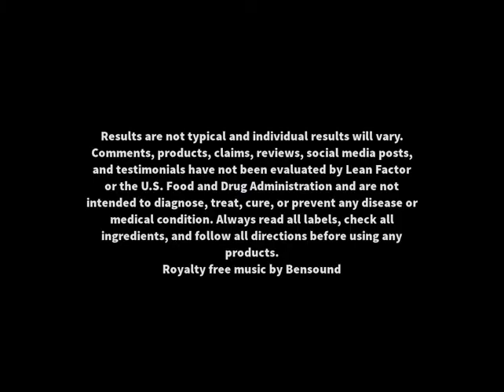Peak Male General- No Offer